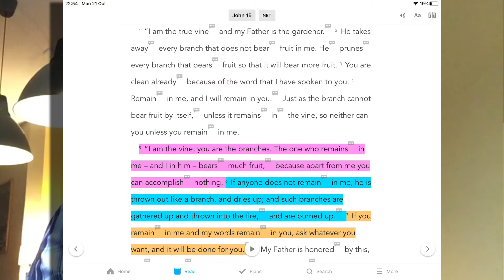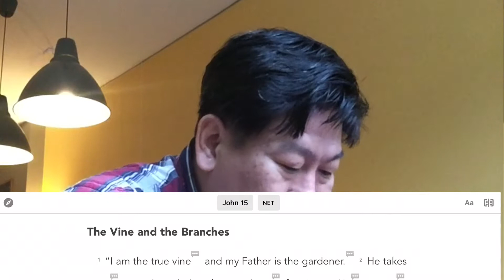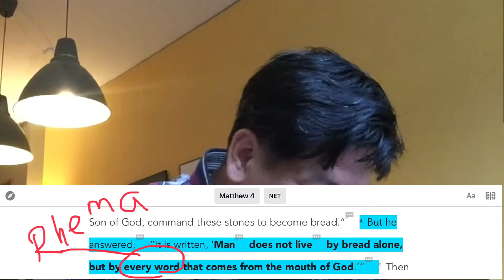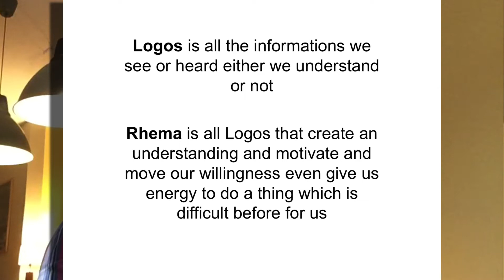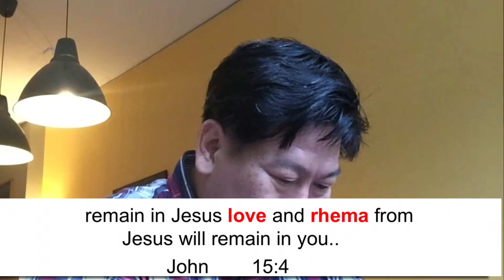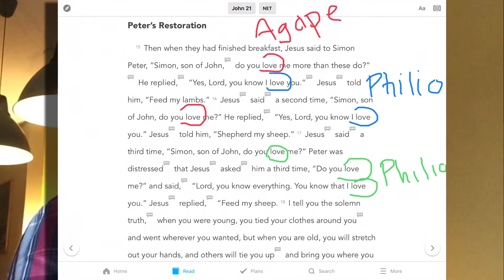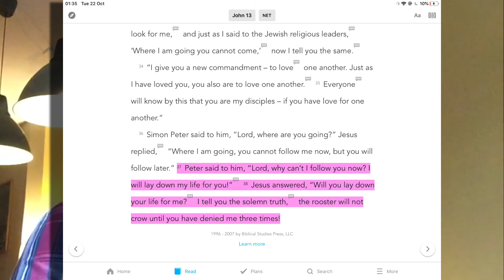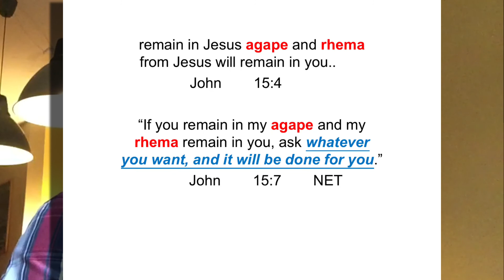How to live as a Christian 2 - agape & rhema ( 2 - چگونه به عنوان یک مسیحی زندگی کنیم )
How to live as a Christian?

چگونه به عنوان یک مسیحی زندگی کنیم

Discipleship Iranian, in English and Parsi

How can we bear fruit of spirit in our life?
Only if remain in Jesus and Jesus remain in us.

John 15:1-12 is very clear
If we always live in Agape of Jesus, so the rhema of Jesus will be in us

Romans 10:17 Faith come from heard, heard of Rhema from Jesus

John 15:7 if We always live in Agape of Jesus and the rhema of Jesus in us, ask everything we want so we will receive it.

 شاگرد سازی ایرانی ، به انگلیسی و پارسی

 چگونه می توانیم ثمره و میوه روحانی در زندگی خود داشته باشیم؟
 اگر فقط در عیسی بمانیم و عیسی در ما بماند.

 یوحنا 15: 1-12 کاملاً واضح است
 اگر همیشه در آگپه(عشق بی قید و شرط) عیسی زندگی کنیم ، در نتیجه کلام "رما"ی عیسی در ما خواهد بود.

 رومیان 10:17 ایمان از شنیدن می آید ، شنیدن پیام "رما" از عیسی مسیح

 یوحنا 15: 7 اگر همیشه در عشق( آگپه ) عیسی زندگی کنیم و کلام عیسی مسیح (رما) در در ما زندگی کند ،هر آنچه می خواهیم کافیست تقاضا کنیم، آن را دریافت خواهیم کرد.